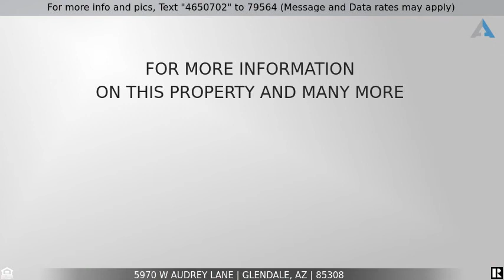Priced at $405,000 - 5970 W AUDREY Lane, Glendale, AZ 85308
Perfect curb appeal for this lovely home with an inviting front porch and RV gate & parking. Enter to formal living and dining with new floors and vaulted ceilings. An open concept for the kitchen, dining and family room that is a step down from the kitchen and has a cozy fireplace. The eat-in kitchen has maple cabinets, NEW Quartz counters, breakfast bar, NEW SS Fridge,Oven & Micro and a pantry. Master is upstairs with balcony, full bath that includes a double vanity, separate tub & shower, private toilet room and walk-in closet.  The backyard is an entertainers delight with a covered patio, built-in BBQ, fridge, firepit, sparkling heated pool & spa and a children's play area, Removable pool/yard fence!Close to schools, shopping, dining and the loop 101.